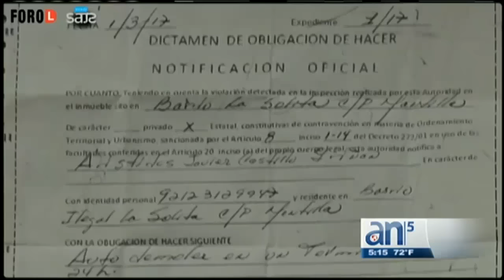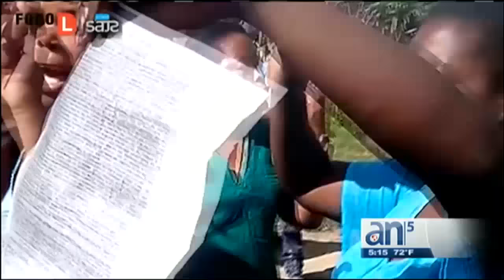Regimen cubano amenaza con desalojar a familia en Arroyo Naranjo - América TeVé